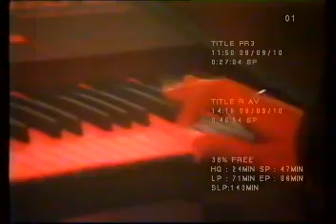TITÃS - SHOW CABEÇA DINOSSAURO 1986 - PROJETO SP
1986 PROJETO SP -SHOW CABEÇA DINOSSAURO - = =  Os Titãs puderam sentir a força do LP já no show de estréia no Projeto SP, quando o público cantou todas as músicas, numa época em que as rádios ainda se recusavam a tocar o repertório ousado do disco. O álbum já tinha garantido o primeiro disco de ouro dos Titãs, quando as emissoras se renderam